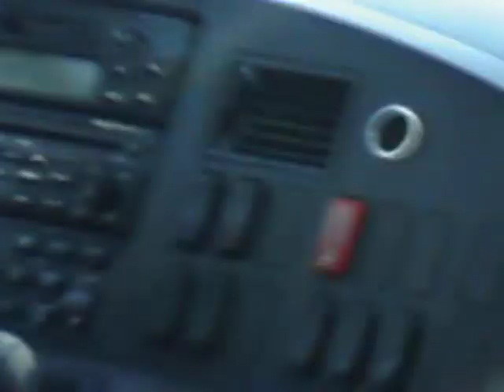Peter Auto holidays 1 beta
Das ist das erste Video das ich Hochlade
Es ist noch in der beta phase aber ich hofe dass ich in näheren Zeitraum die volwersion hochladen kann. aber bis dahin